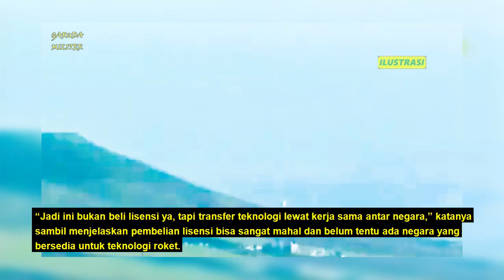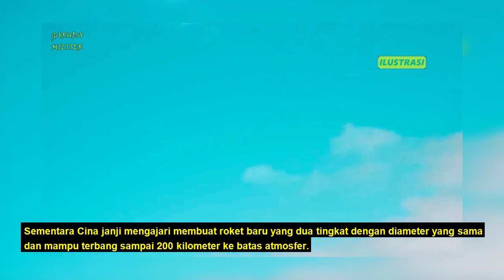WOW !! INDONESIA DAPAT TRANSFER TEKNOLOGI PENGEMBANGAN ROKET DARI CHINA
Indonesia mendapatkan tranfer teknologi roket dari Cina. Kesepakatan sudah terjalin dan diteken pada akhir tahun lalu diberikan Cina atas kompensasi izin perairan yang diberikan pemerintah Indonesia. Sebagai informasi kemampuan roket diameter 450 mm milik Lapan yang masih berdaya jangkau kurang dari 100 kilometer. Dari TOT tersebut, Cina janji akan mengajari membuat roket baru yang dua tingkat dengan diameter yang sama dan mampu terbang sampai 200 kilometer sampai ke batas atmosfer.